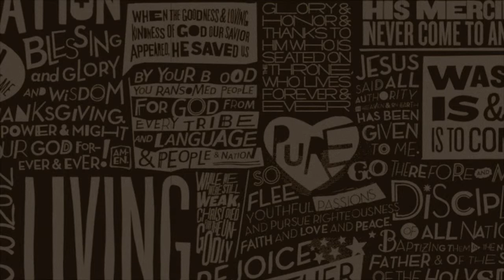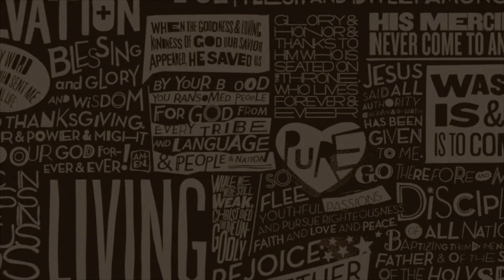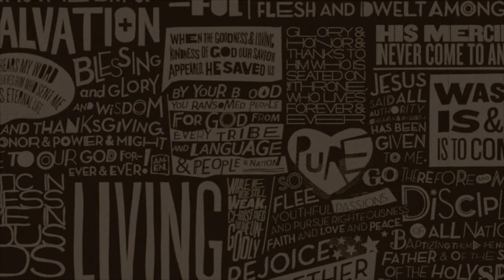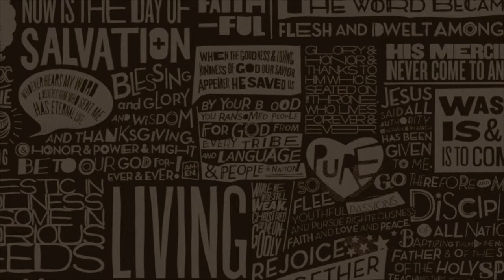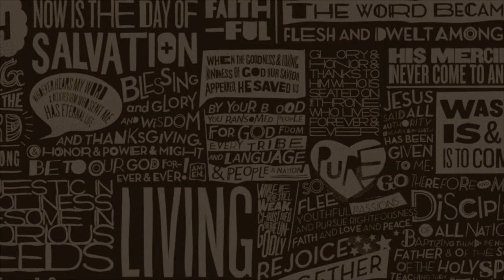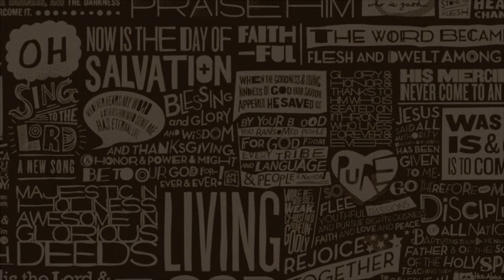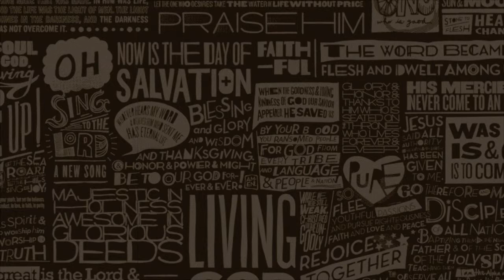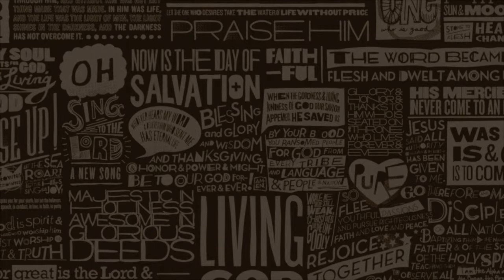JMac on the Church.mov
John MacArthur in 1988 on the local church and preaching